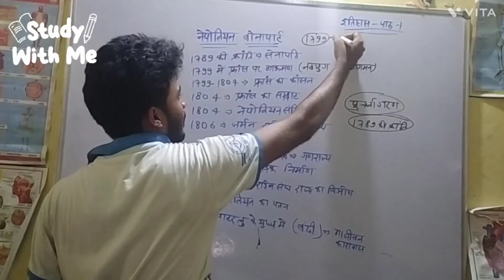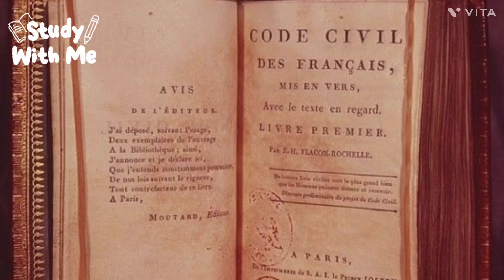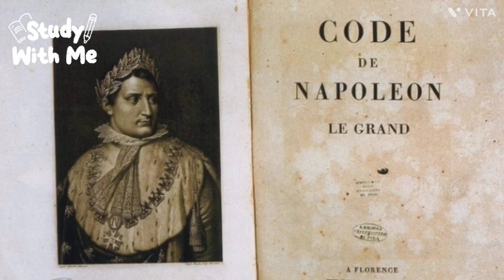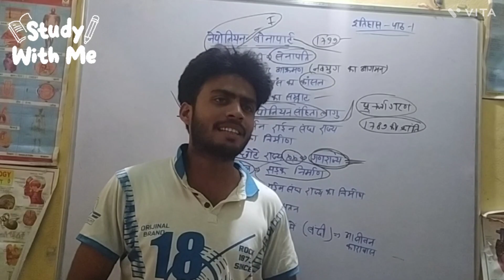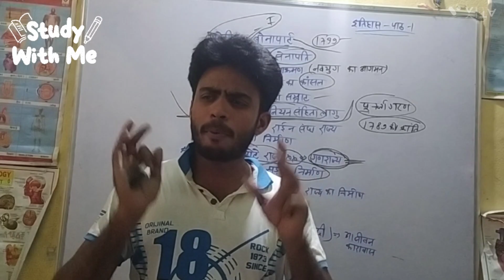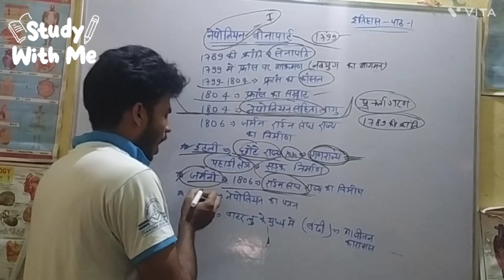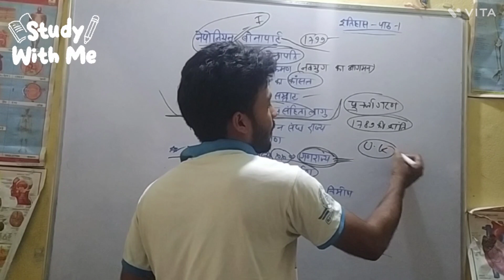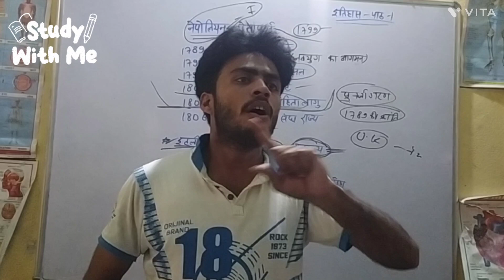युरोप के राष्ट्रवाद में नेपोलियन बोनापार्ट का योगदान।।नेपोलियन संहिता।history lesson 1.नेपोलियन युग।